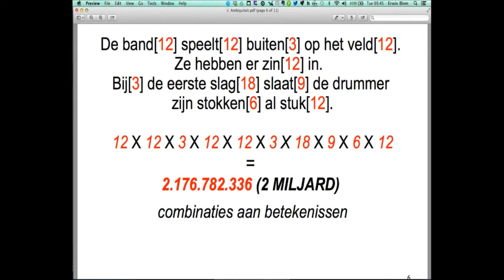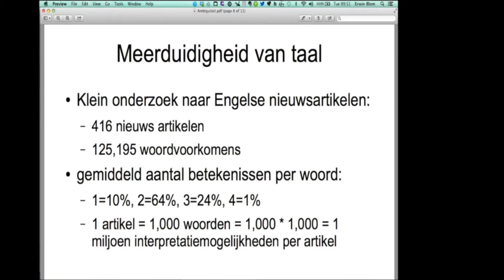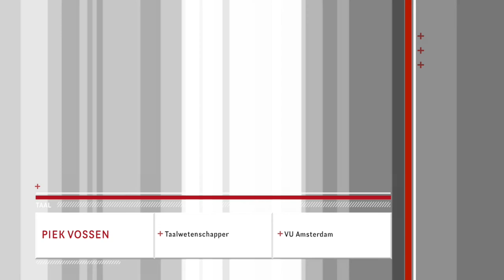(Edit) Taalwetenschapper Piek Vossen over taal en big data (korte versie)